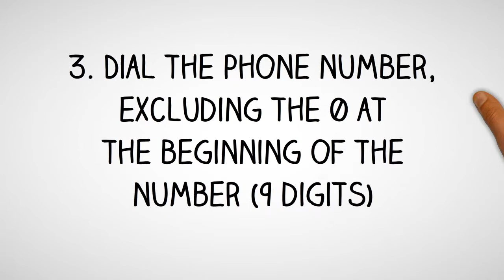Uruguay Dialing Code - Uruguayan Country Code - Telephone Area Codes in Uruguay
- International Country Code and Area Codes for Uruguay.

Thinking of making a phone call to Uruguay and not sure what is the country dialing code for Uruguay or want to know the local telephone area codes of cities in Uruguay?

How to Call a Uruguayan Telephone Number from Abroad?
Country Dialing Code for Uruguay:  598
International Call Prefix to call from Uruguay:  00
Trunk Prefix of Local Phone Numbers in Uruguay:  0

To call a phone number in Uruguay, simply;
1. Dial the international access code for your country - (from North America you will need to dial 011; from the UK and other European countries, you will need to dial 00)

2. Dial country code for Uruguay: 598

3. Dial telephone area  code of the city in Uruguay

4. Dial the phone number in Uruguay, excluding the 0 at the beginning of the number

How to call Uruguay from Australia?
To call a telephone number in Uruguay from Australia, simply dial International Access Code for Australia which is 0011, followed by the country code for Uruguay which is 598, then the area code of the city in Uruguay and finally the phone number in Uruguay, excluding the 0 at the beginning of the number.

How to call Uruguay from Canada?
To call a phone number in Uruguay from Canada, simply dial International Access Code for Canada which is 011, followed by the international country code for Uruguay which is 598, then the area phone code of the city in Uruguay and finally the phone number in Uruguay, excluding the 0 at the beginning of the number.

How to make call to Uruguay from India?
To make phone call to a phone number in Uruguay from India, simply dial International Access Code for India which is 00, followed by the international country code for Uruguay which is 598, then the area phone code of the city in Uruguay and finally the phone number in Uruguay, excluding the 0 at the beginning of the number.

How to call a phone number in Uruguay from Nigeria?
To make telephone call to a phone number in Uruguay from Nigeria, simply dial International Access Code for Nigeria which is 9, followed by the international country dialing code for Uruguay which is 598, then the phone area code of the city in Uruguay and finally the phone number in Uruguay, excluding the 0 at the beginning of the number.

How to make a phone call to Uruguay from Malaysia?
To call a phone number in Uruguay from Malaysia, simply dial International Exit Code for Malaysia which is 00, followed by the country calling code for Uruguay which is 598, then the area phone code of the city in Uruguay and finally the phone number in Uruguay, excluding the 0 at the beginning of the number.

How to make a phone call to Uruguay from the Philippines?
To make a phone call to a phone number in Uruguay from the Philippines, simply dial IDD or Country Exit Code for the Philippines which is 00, followed by the country calling code for Uruguay which is 598, then the area phone code of the city in Uruguay and finally the phone number in Uruguay, excluding the 0 at the beginning of the number.

How to make a phone call to Uruguay from South Africa?
To make a phone call to a telephone number in Uruguay from South Africa, simply dial International Access Code for South Africa which is 9, followed by the country international code for Uruguay which is 598, then the area phone code of the city in Uruguay and finally the phone number in Uruguay, excluding the 0 at the beginning of the number.

How to make a phone call to Uruguay from the United  Kingdom?
To call a phone number in Uruguay from the UK, simply dial International Exit Code for the UK which is 00, followed by the international country code for Uruguay which is 598, then the area phone code of the city in Uruguay and finally the phone number in Uruguay, excluding the 0 at the beginning of the number.

How to call Uruguay from the US?
To call a phone number in Uruguay from United States, simply dial IDD Access Code for the US which is 011, followed by the international country dialing code for Uruguay which is 598, then the area telephone code of the city in Uruguay and finally the phone number in Uruguay, excluding the 0 at the beginning of the number.